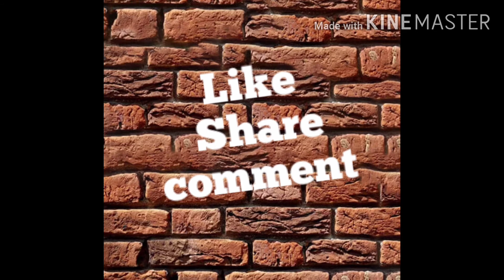நட்சத்திர கோலம்/beaded star kolam/ beads work tutorial/star kolam in Tamil/decor ideas/DIY IN TAMIL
Here,I thought you about the craft work , in easy manner,If you like our videos means  please support us   , Thank you for all your love and support guys, keep supporting friends.

If you like our content then